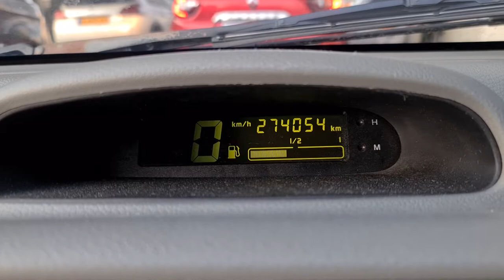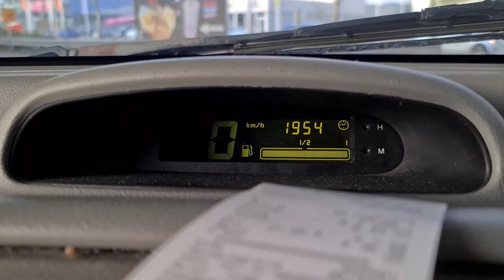Naar de Mall | Beveiliger aanrijden met de winkelwagen | Wederom weer Tanken | Goedkoop Tanken